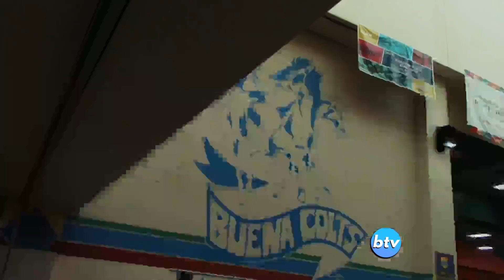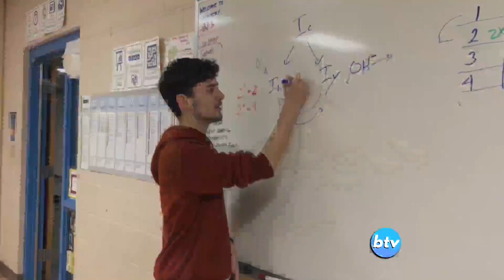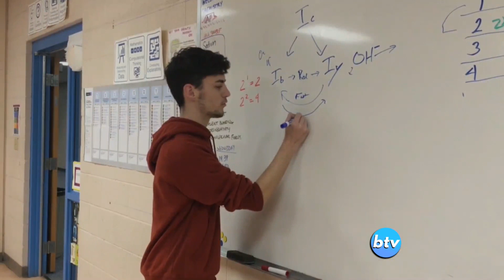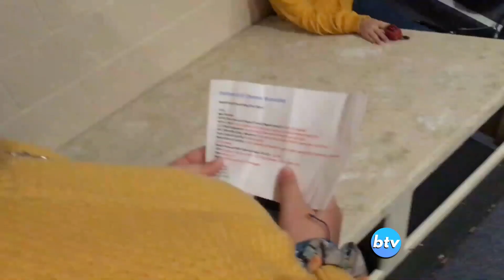BTV - Chem Club, EMS, Christmas Parade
Week of Dec 9, 2019